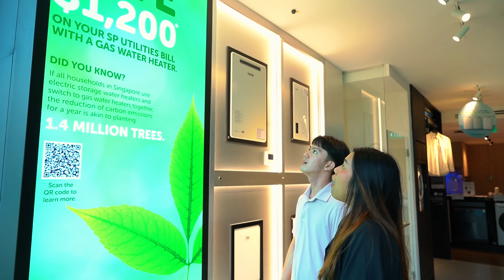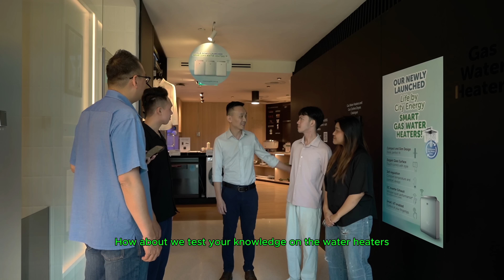How Well Do You Know Your Water Heaters?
Join us in a game of True-or-False as we navigate the misconceptions that you may have on gas water heaters. From cost savings to energy-efficiency, watch the fun unfold and learn some essential tips along the way!

or Life by City Energy, Plaza Singapore #03-77/78.

Saves 80% in Carbon Emissions^
^Source: Based on a study by Prof Lee Siew Eang, National University of Singapore (NUS)